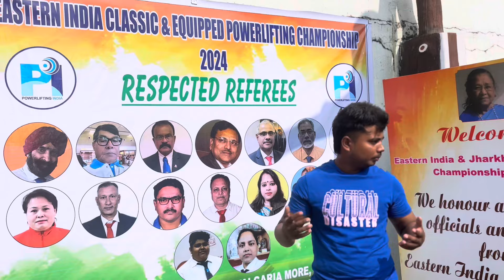Jharkhand powerlifting championships 2024🏆|| 59kg category sub junior 💪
Agr video aplog ko psnd aaya ho toh cmnt jrur kre |